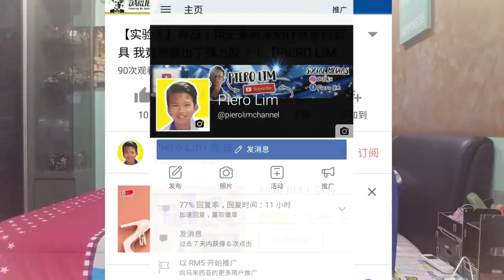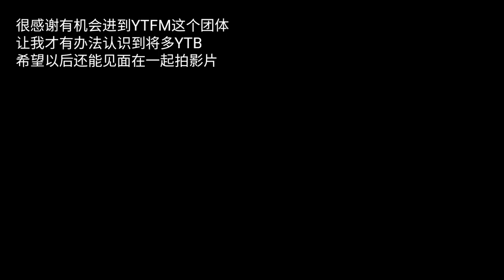【Vlog #6】文王爷以前和Anson吵过架？！Simon 现场beatbox！也太多Youtuber了吧 YTFM大聚会！！！ft.youtubers【PIERO LIM雋喜】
【点击这里追走过我的动态】

YTFM大聚会！！！

【都市传说】【挑战 003】马来西亚15岁少年挑战【都市传说】【华人的禁忌】半夜12点照镜子+吹口哨：

 外行員 outlooker
AnimaJinx 傅長膨
 Joshua Se
 Bryson Lew 刘铠翔
KSI
JianHao Tan
miniminter
F2Freestylers - Ultimate Soccer Skills Channel
NOTGOOD GAMERS
三伏天道
ComedyShortsGamer
changyong
文王爷 官方主频道
 HandsomeDoge 帥狗
 Buried Alien
老吳 Laowu
小玉
查理 導演
CartoonHooligans
 阿源与沙子 Iven&Sandy
WEE'sLIFE Channel
Isaac Siew
ChrisMD
CodyHongTV
Collynn Ooi
nigahiga
Ｋａｉ　Ｈｅｎｇ　凯恒
Ｓｏｎｇｓｅｎ（宋聖）
Ｌｉｍ　Ｓｈａｎｇ　Ｊｉｎ
游戏 Boy
Jasper 星培
Show YoU 秀煜
and more...